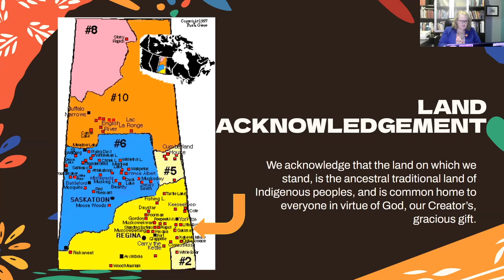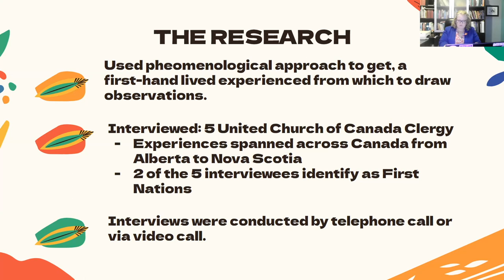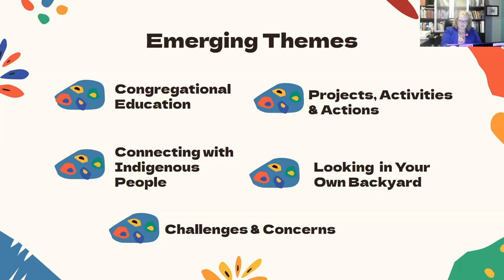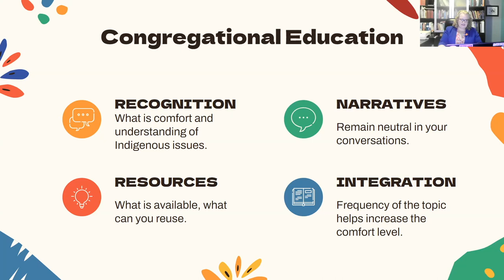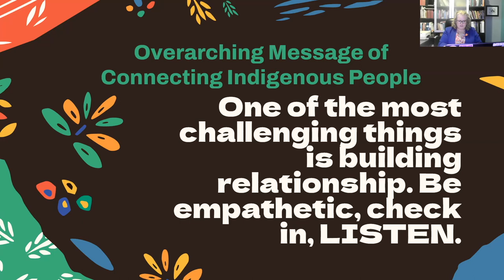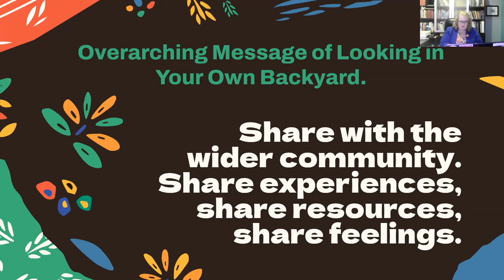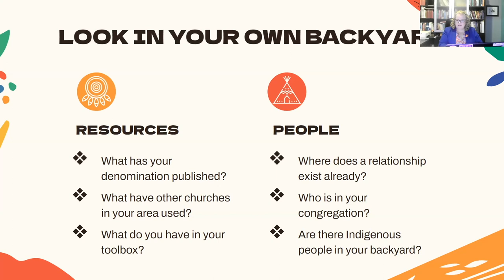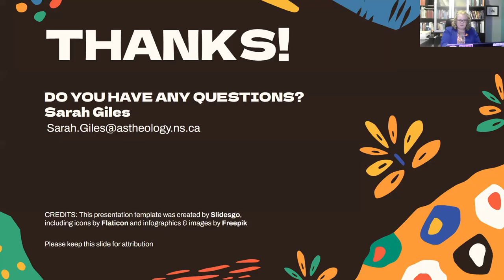2023 Graduate Project Presentations - Sarah Giles, "Stepping Stones"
Sarah Giles, "Stepping Stones: Taking Indigenous Reconciliation from the Pews to the Pulpit." To see the Q&A session featuring this project,